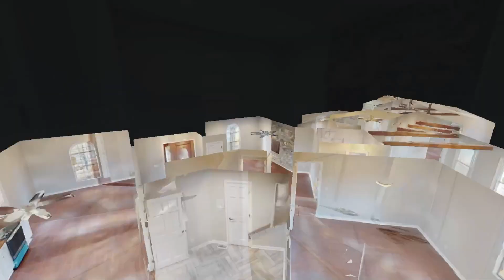194 Old Camargo Rd Fayetteville TN 37334 — Jennifer Murdock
194 Old Camargo Rd Fayetteville TN 37334 - Jennifer Murdock

194 Old Camargo Rd Fayetteville TN 37334 - Jennifer Murdock

194 Old Camargo Rd Fayetteville TN 37334 - Jennifer Murdock